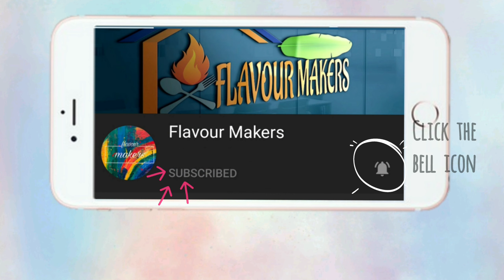Stuffed Mango Kulfi | आंब्याची कुल्फी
Makes : 10 slices

Ingredients
• 2 Medium Sized Mangoes
• 250 ml Milk
• 1 tbsp Milk Powder
•1/2 tbsp Corn Flour
• 1.5 tbsp Sugar